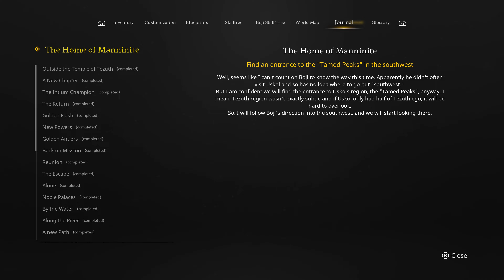Stray blade - part 8 - Playthrough - 4k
This is my playthrough of the game Stray blade on xbox series X, split up in part.

Stray Blade is an third person action role-playing video game developed by Point Blank Games and published by 505 Games in 2023.